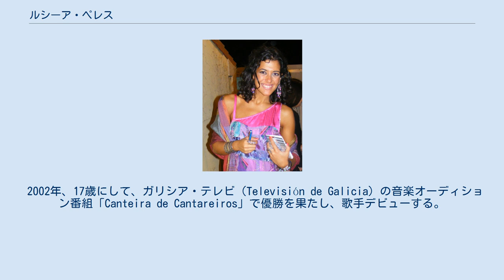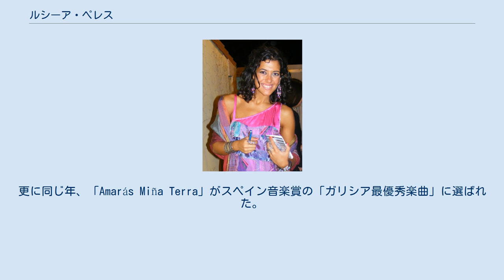ルシーア・ペレス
スペインのユーロビジョン・ソング・コンテスト参加者
ルシーア・ペレス・ビスカイーノ（Lucía Pérez Vizcaíno）は、スペイン・ガリシア州出身の歌手である。
ルーゴ県のオ・インシオ出身で、2011年5月にドイツ・デュッセルドルフで行われたユーロビジョン・ソング・コンテスト2011のスペイン代表として「Que me quiten lo bailao」を歌った。
 2002年、17歳にして、ガリシア・テレビ（Televisión de Galicia）の音楽オーディション番組「Canteira de Cantareiros」で優勝を果たし、歌手デビューする。
翌年に初のアルバム『Amores y amores』が発売され、ガリシアでゴールドアルバムとなった。
 2005年には「ガリシア・ソロイスト・ポップ・アルバム」賞を受賞する。
同年、チリで行われたビーニャ・デル・マル国際歌唱フェスティバル（Viña del Mar International Song Festival）にスペイン代表として参加して「Qué haría contigo」を歌い、2位に入賞した。
更に同じ年、「Amarás Miña Terra」がスペイン音楽賞の「ガリシア最優秀楽曲」に選ばれた。
 2008年、3枚目のアルバム『Volar por los tejados』はスペインとチリで発売され、両国を幅ひろくツアーした。
2009年にもビーニャ・デル・マル国際歌唱フェスティバルに参加している。
2010年に発売された4枚目のアルバム『Dígocho en galego』（私はあなたにガリシア語でそれを言う）は全編がガリシア語で歌われている。
 2011年、ユーロビジョン・ソング・コンテスト2011のスペイン代表を選ぶ国内選考デスティーノ・エウロビション（Destino Eurovisión）に参加し、2月18日に「Que me quiten lo bailao」を歌って決勝での勝利を収め、スペイン代表の座を勝ち取った。
3月には、ワーナー・ミュージックと契約し、4月には同レーベルから5枚目となるアルバム『Cruzo los dedos』を発売した。